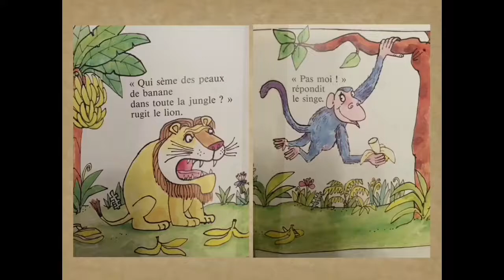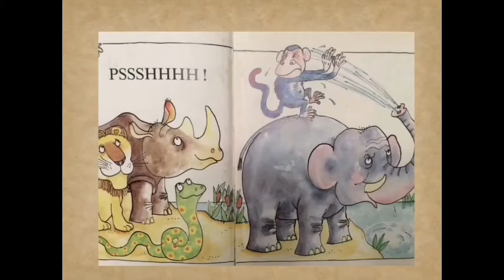Pas moi! Dit le singe